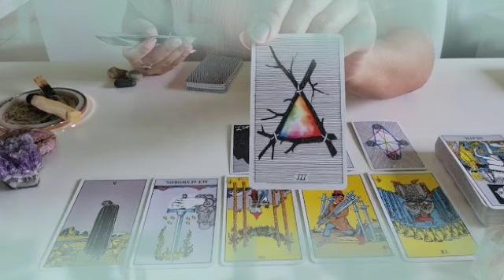برج الحمل توقعات من 24 إلى 30 أكتوبر 2021 // اللى محيرك وتعبك هو كمان تعبان😔بس لى تعبه هو هذا شيء😱